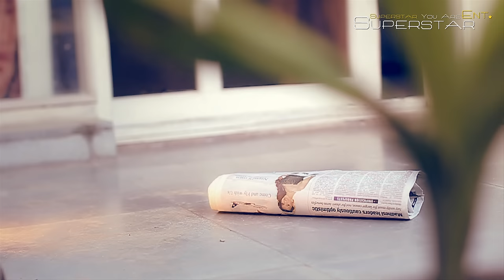GXSOUL - MITHO SAPANA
Official Music Video of 'Mitho Sapana'. GXSOUL Feat. MAC
To stream & download Full Song :

Album                           : Gorkhali Extreme
Lyrics / Composition  : Bullet Flo' ( Suraj Bikram Thapa )
Beat                               : Shailesh Shrestha
Mixing / Mastering      : The Range Studio
Label                              : Superstar Entertainment

Special Thanks to 'ARLUV GURUNG'.

*Lyrics :
Chorus:- MAC

Mero mitho sapana bani aunu hai,bipani maa pani aunu hai
Saara khusi haru sameti timro jiwana maa sajai dinchu hai.

(Verse 1) - viber BI
Timi aba sangai basa o meri mayalu,
Pira byatha timra aaba ma tira saarideu.
Priti kewal timi sanga sadhai nai vari yo,
Maya garchu timilai chokho vandai ta chu ni hau.
Sapani ra bipani maa timi mero aagi hunchau,
Maya dina khojchu timilai tara kina taadha jaanchau ?.
Maya maile dinay hera nekai nai choko ho,
Sadhai vari timro saatha chainay aba vo.
Timro tyo prabirti le lau na lovyayo ni,
Udaasi ma muskaan leuna timi nai aayow ki.
Har bihani timi yaada banera auchau ni,
Cheu nahudaa timi badhcha yo dhukdhuki.JYEAHH

(Chorus)- MAC
Timro aakha bhitra luki basnay chu aasu bani jharrdina hai,
Saara khusi haru sameti timro jiwanama sajaidinchu hai.

(Verse 2)-Bullet Flo'
All eyes on me,I don't need no intro,
When I step up in the house they already know.
Its your boy Bullet Flo',keep pushin the tempo,
Getting high every night,makin' hoes get low.
But this playa chap aint no playa no more,
Feels like I'm lost in the different world.
Aint havin much fun maybe Im getting old,
There aint no doubt im into you girl.
I know,Im the 1 who u like to call,
Always when you're feelin like ure about to fall.
Even Ima cancel all my schedule,
then rush coz I gotta hold u baby girrrlll.
Come here right under my arms where ure secure,
Where u don't need to retend or act mature.
Where u can letchyo happiness insured,
And then later on u can hope for more...

(BRIDGE):
ma baghna chaahanchu timi sangai,ma huna chahanchu timi sanga maya.
Ma doobna chahanchu timi sangai "sadhaiiiiiiii. sadhaiiiiiiiiiiiiiii"

Outro 2X --
Ful haru bata baasna chori lyaayau ki?
Juna tara lai aafno muhaarmaa sajyayau ki?
Baadal lai aafno paachhyaauri banaayow ki?
Timro tyo prabirti le malai lovyaayo ni !